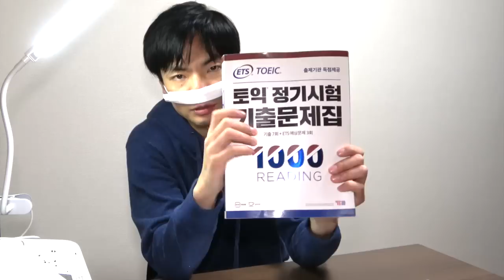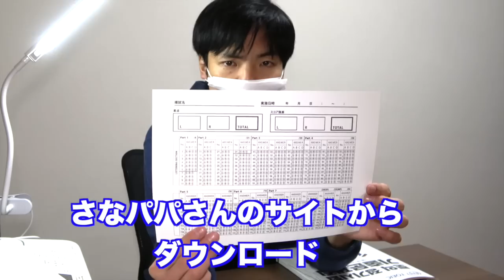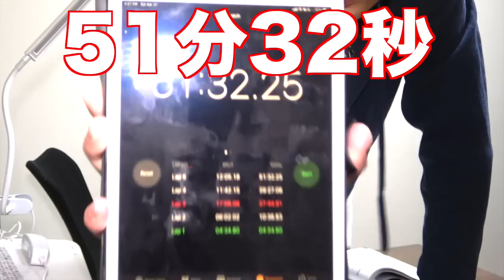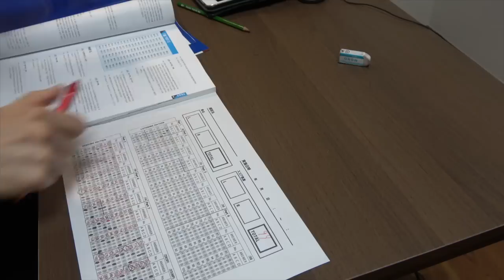TOEIC満点講師は何分でTOEICを解ける？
1番リクエストの多かった企画
TOEIC満点講師はTOEICの問題を何分で解けるか挑戦しました！

クラウドファンディング